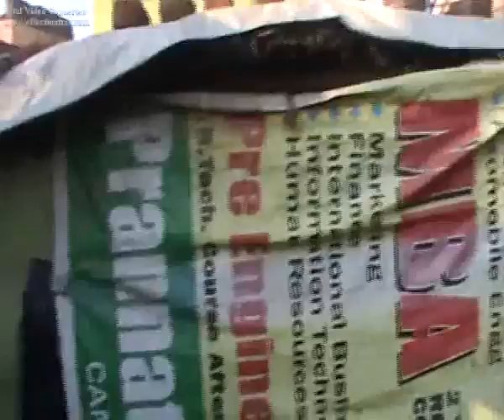2 HAND PUMP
HAND PUMP FOR POOR NEEDY PEOPLE BY AITTOD TRUST IN POOR VILLAGES.